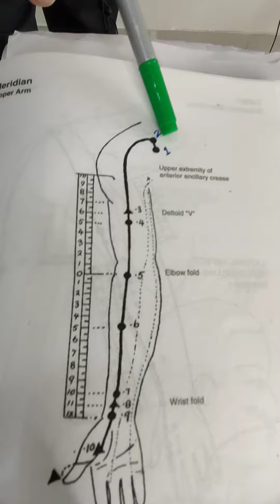sadness removes naturally @AIHR integrative healthcare.